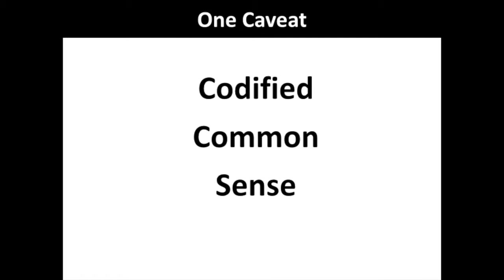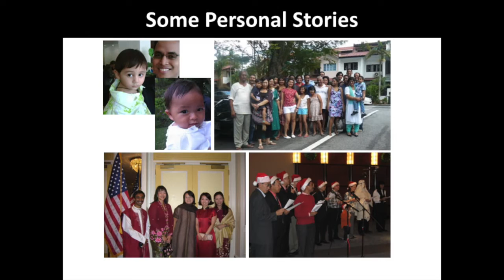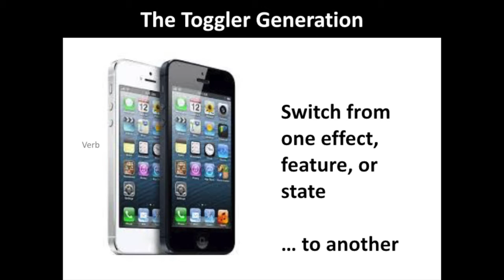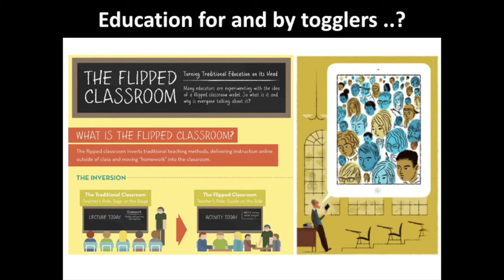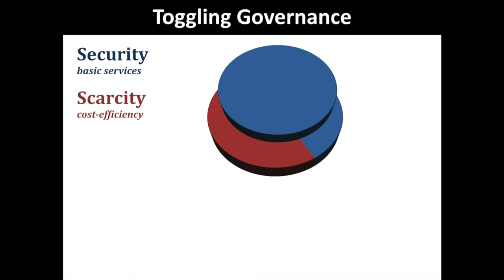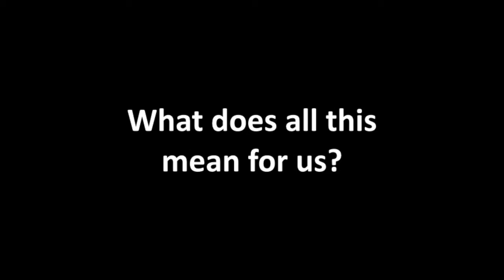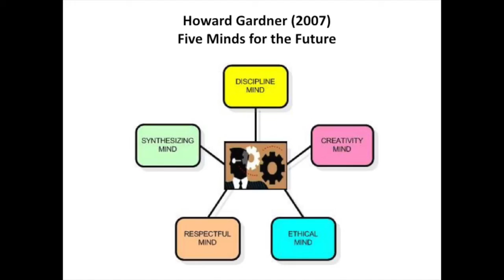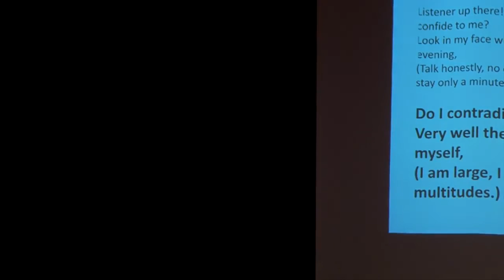The toggling generation | Aaron Maniam | TEDxUWCSEA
Aaron Maniam discusses the phenomenon of ‘toggling’. He details the importance of toggling in interfaith acceptance, government policy and socio cultural behaviour, delineating the importance of having a leader who can toggle effectively and the development of the skill in general.

Aaron Maniam is a Singapore government official, having served in his country's Foreign Service, the Prime Minister's Office Centre for Strategic Futures and the Institute for Public Sector Leadership at the Civil Service College. Maniam was the founding Chairman of the National Youth Council Academy's Advisory Panel, served as President of Mendaki Club, a group of young Muslim professionals, and was Chairman of the Singapore Indian Development Association (SINDA) Youth Club. He is an adjunct faculty member of both the National University of Singapore's Scholars' Programme and the Singapore Management University School of Social Sciences. Maniam is an award-winning poet, trained facilitator of interfaith dialogue, active volunteer in international schools debating circles and a board member of various social enterprises in Singapore. In 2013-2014, he will be one of 60 Masters of Public Policy students at Oxford University's Blavatnik School of Government.